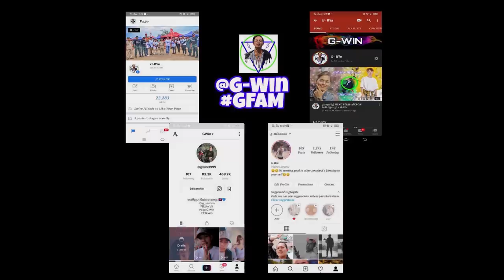DIT-WAY DEAD INSIDE [REACTION VIDEO] អ្នកណាហ៊ានធ្វេីអោយDIT-WAYសេដ?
CREDIT:
BACKGROUND MUSIC
📍អរគុណបងប្អូនគ្រួសាររបស់G-Win (GFAM)សម្រាប់ការចូលមេីលវីដេអូរនេះ🙏💙🇰🇭
📍ក៏សុំទោសបេីខ្ញុំបាទបង្ករជាកំហុសអច្ចេតនាសង្ឃឹមថាបងប្អូននឹងយោគយល់🙏💙
➡️សុំសួបងប្អូនថា៖
📌យល់យ៉ាងណាដែរចំពោះវីដេអូរនេះ?​
📌អ្នកណាខ្លះមេីលដល់ចប់?​
📌វីដេអូរក្រោយចង់មេីលខ្ញុំធ្វេីវីដេអូរបែបណា?​
➡️សូមផ្តល់ចម្លេីយតាមcommentខាងក្រោម⏬
📍តោះពង្រីកគ្រួសាយេីង(GFAM)អោយបានធំជាងនេះ. !

🇰🇭➡️ក្នុងChannel G-Win មានផុសជាវីដេអូរសប្បាយសប្បាយចែកជូនជាចំណីអារម្មណ៌បងប្អូនដូចជា ៖
📌VLOGដេីរសម្ភាស៌កូរគេគ្រប់ទម្រង់បែបបថទាំងអស់😝😹
📌Reaction Video (khmer Hiphop song)(Funny Video)(Tiktok)
📌Challengeប្លែកប្លែកតាមCmtពីGFAM
🇰🇭បញ្ជាក់៖
📍គោលបំណងដែលខ្ញុំធ្វេីវីដេអូរក្នុងYOUTUBEគឺមិនមែនដេីម្បីលុយនោះទេ។​